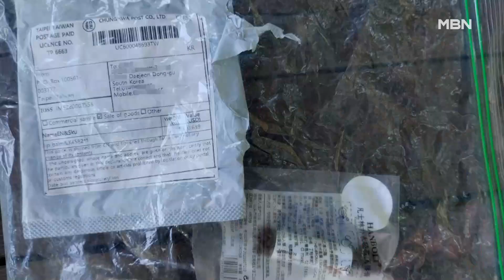7월 23일 MBN 뉴스센터 주요뉴스 [MBN 뉴스센터]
▶ 내일 충청·남부 '물폭탄'…피해 잇따라
  오늘 중부지방과 서해안을 중심으로 많은 비가 내린 가운데 내일도 충청권과 남부지방을 중심으로 최대 150mm 이상의 물폭탄이 쏟아지겠습니다.
  광주에서 노후 주택이 붕괴됐고, 빗길에 차량 추돌 사고가 잇따르는 등 전국에 피해가 이어졌습니다.

▶ "난 쓸모없는 사람" 신림 흉기난동 피의자 구속
  신림동 거리 한복판에서 '묻지마 흉기난동'으로 4명의 사상자를 낸 조 모 씨가 구속됐습니다.
  조 씨는 구속되기 전 취재진에게 자신은 쓸모 없는 사람이라며, 죄송하다는 말을 반복했습니다.

▶ 조국 부부 "입시비리 혐의 부모 불찰…자성한다"
  조국 전 법무부 장관 부부가 자녀 입시비리 혐의와 관련해 자신들의 불찰과 잘못이라며, 책임지겠다는 입장문을 냈습니다.
  검찰 요구에 따른 공개 발표로, 한층 더 몸을  낮춘 것이란 분석입니다.

▶ 무인 키즈 카페 물놀이장서 2살 여아 사망
  인천에서 무인으로 운영된 키즈 카페의 물놀이장에서 2살 여자아이가 물에 빠져 숨졌습니다.
  현장엔 안전요원 등은 따로 없었던 것으로 파악됐습니다.

▶ '수상한 우편물' 2천 건 넘어…수사 공조 요청
  대만에서 발송된 수상한 우편물을 받았다는 신고가 나흘 만에 2천 건을 넘었습니다.
  경찰청은 우편물의 발신지를 추적하기 위해 중국 공안부에 수사 공조를 요청했습니다.